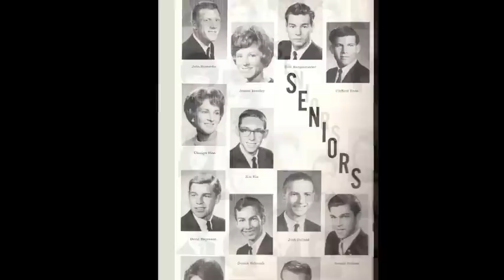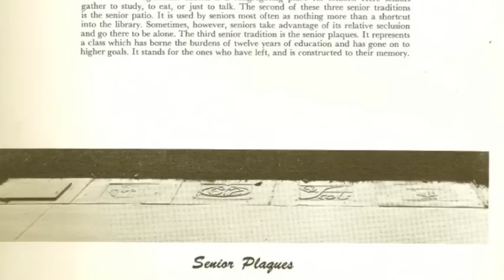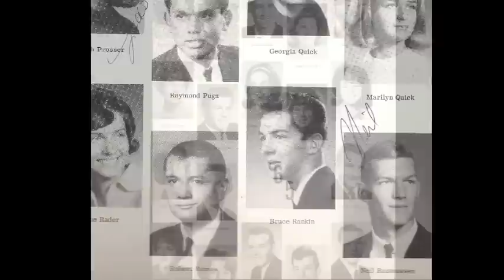For Dave and The Highlanders